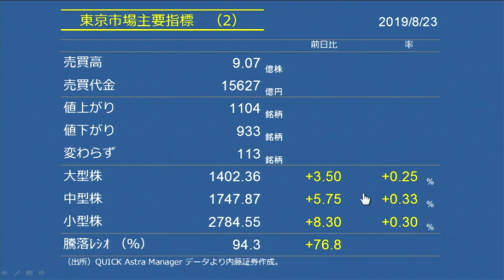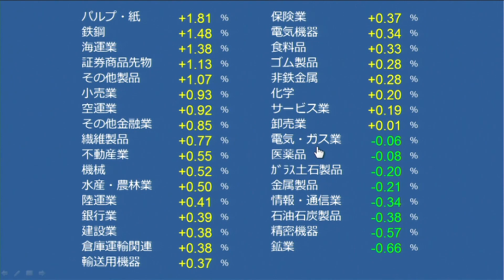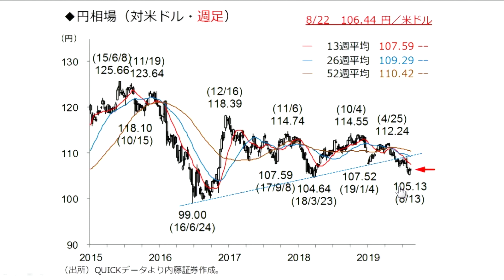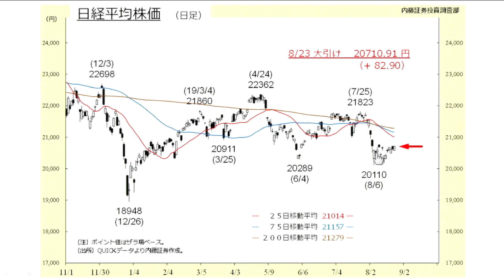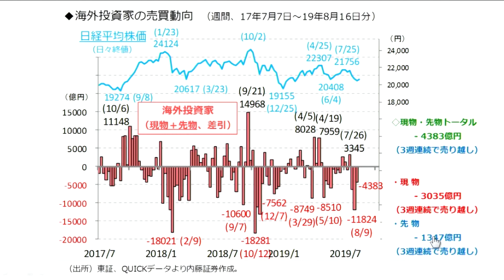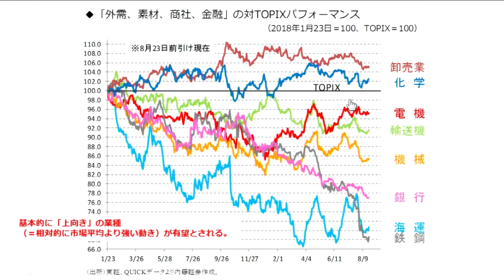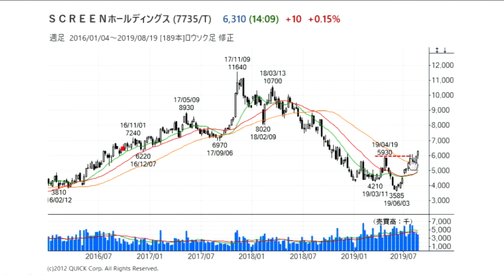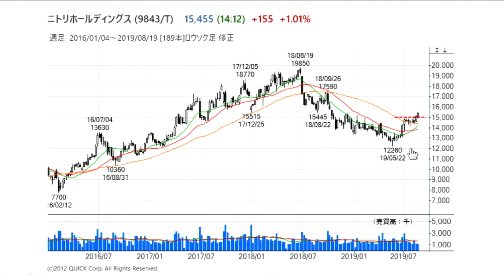7110マーケットTODAY 8月23日【内藤証券 浅井陽造さん】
7110マーケットTODAYは毎週月・水・金曜日に内藤証券がお送りする